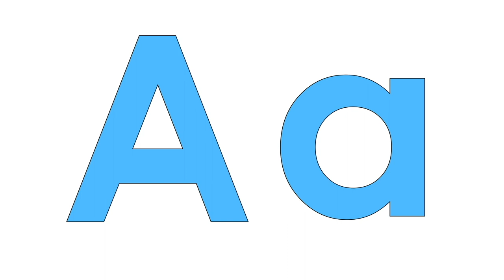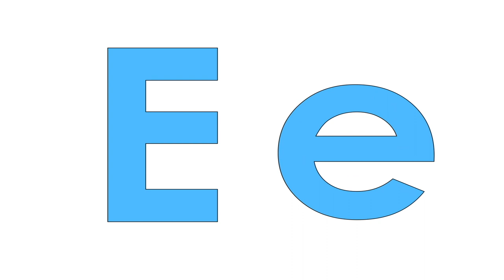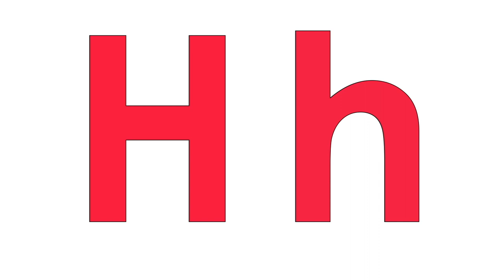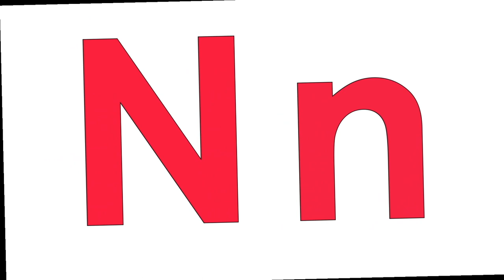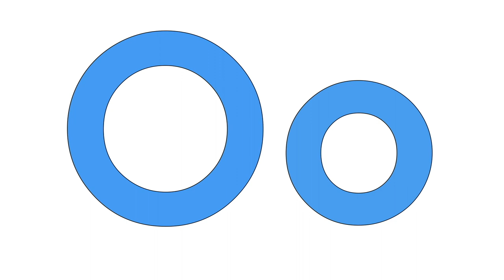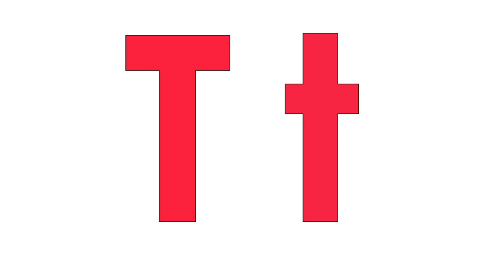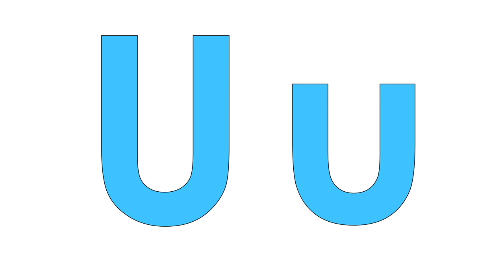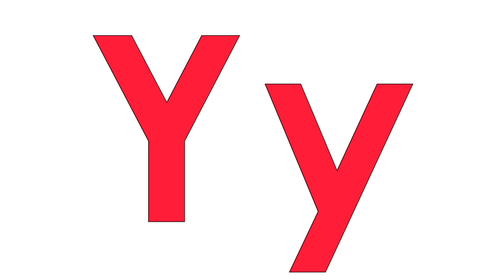Preschool Learning A to Z PHONIC LETTER SOUNDS | Full Alphabet with Illustrated Objects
This Full Alphabet A to Z English alphabet phonics learning video for kids teaches sounds of letters of the full English alphabet from A to Z with words that prompt young learners to make a connection between written letters and how they sound phonetically.

Also introducing uppercase & lowercase alphabet letters A to Z (abcdefghijklmnopqrstuvwxyz), teaching preschoolers how each one of the letters sounds with the help of illustrations that begin or end with a specific alphabet letter, as well as how to recognize both the upper and lowercase of each letter.

0:00 ABC Phonics introduction
0:56 Letter A for Apple
1:26 Letter B for Bird
1:46 Letter C for Cat
4:49 Letter D for Duck

5:13 Letter E for Elephant
5:35 Letter F for Fish
8:40 Letter G for Goat
9:07 Letter H for Hat
9:31 Letter I for Igloo
12:38 Letter J for Jug
13:05 Letter K for Kite
13:46 Letter L for Lamp
17:03 Letter M for Mat
17:27 Letter N for Nest
17:58 Letter O for Octopus
21:28 Letter P for Pear
21:56 Letter Q for Quilt
22:24 Letter R for Ring
26:00 Letter S for Snowman
26:20 Letter T for Train
26:59 Letter U for Underwear
30:07 Letter V for Violin

30:48 Letter W for Watermelon
31:25 Letter X for foX

34:38 Letter Y for Yellow
35:05 Letter Z for Zucchini

Cheriebooks Kids Learning Channel creates engaging educational videos for children, kids, babies and parents to enjoy together. Created to develop young minds, inspire learning and unlock each child’s learning potential. Introducing the English language with the alphabet, phonics, early reading, writing, numbers and math for kids, together with shapes, colors, art for kids, science for kids and much more. Blended with the power of stories, songs, nursery rhymes and games to appeal to children and inspire learning Find Cheribooks educational Interactive eBooks for Children

Support literacy for children as my patron (for as little as $2 / month) and make a contribution towards the creation of Cheriebooks – Kids Learning Channel and educational multi-media eBooks and learning resources!